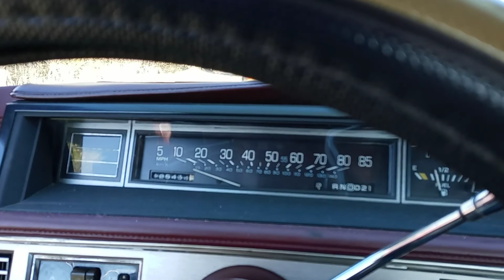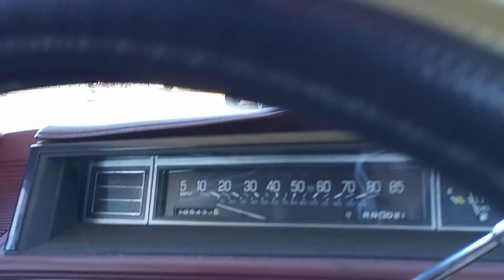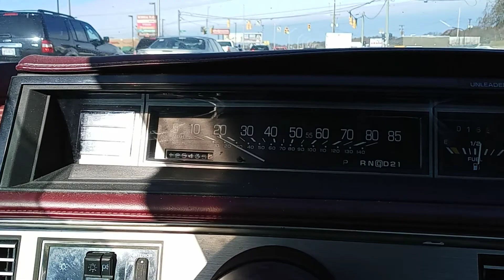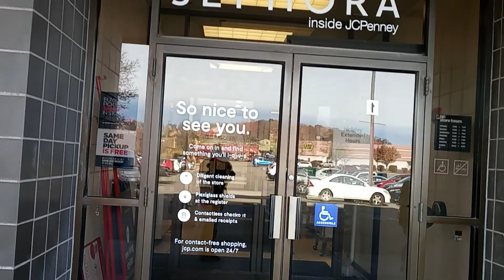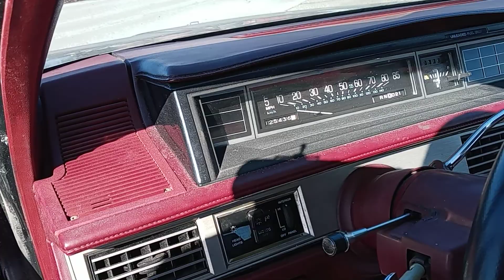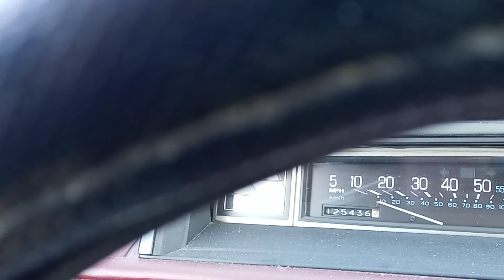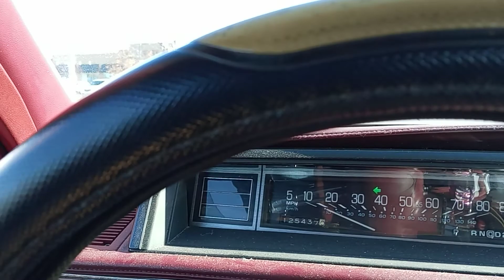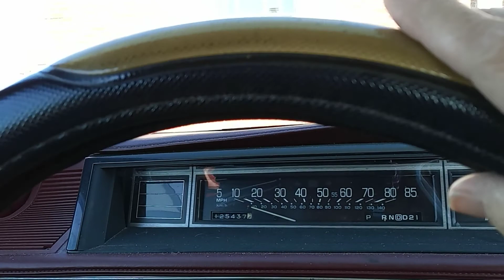GOING CHRISTMAS SHOPPING